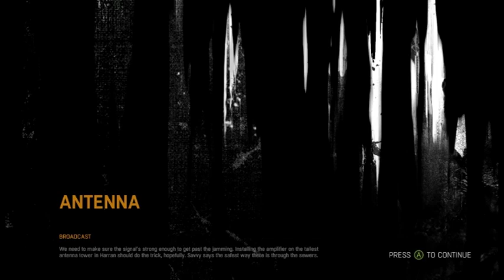Dying Light (part 21/23) - [Playthrough] [No Commentary]